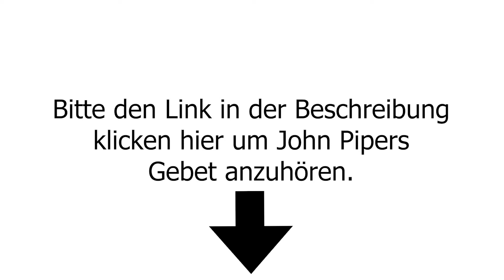Ein Gebet für Frieden, Gerechtigkeit und Heilung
Leanne teilt John Pipers Gebet für Frieden, Gerechtigkeit und Heilung nach dem Tod von George Floyd.